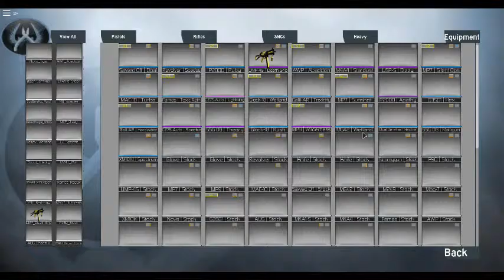Counter blox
I hope you people likez :D